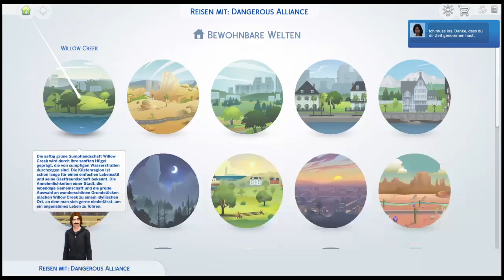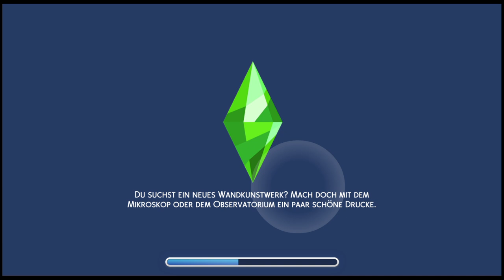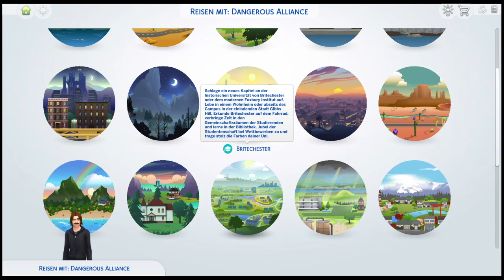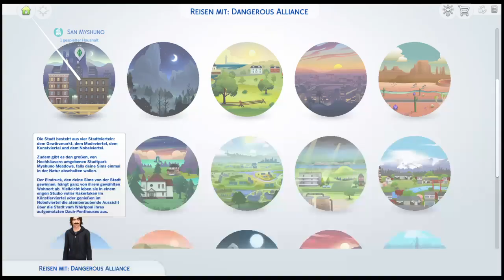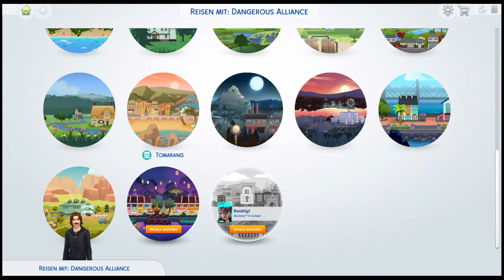Die Brüder bekommen Besuch von Zeitreisenden!😱 Together LP mit RaiiQzz in Die Sims 4 Part